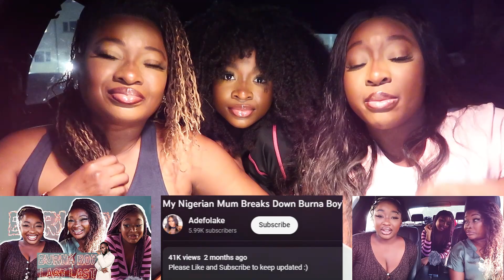My Nigerian Mum Breaks Down Burna Boy - It's Plenty Lyrics!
Burna has done it again!
What a JAM we had so much fun reacting to this and learning the lyrics.

Shot & Edited by yours truly

Adefolake
xx